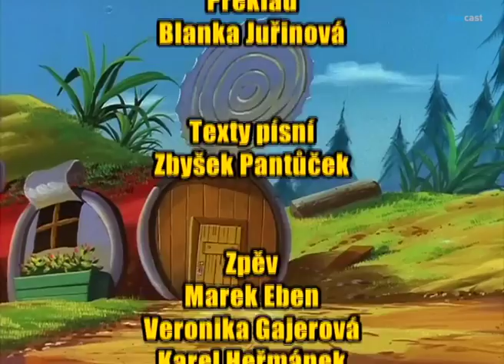24 - O tom, jak dopadly narozeniny Brouka Pytlíka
Ferda mravenec, veselý chlapík s červenou puntíkovanou mašlí kolem krku, který se ničeho nezalekne, už potěšil několik generací malých čtenářů knížek Ondřeje Sekory. Tentokrát se Ferda, brouk Pytlík, Beruška a další staří známí objeví v německém animovaném seriálu. Ferda je kamarád jaksepatří, je chytrý a šikovný, se vším si ví rady a vždycky je ochoten pomoci přátelům i těm, s nimiž se setká poprvé.